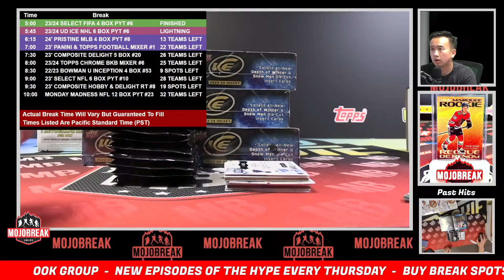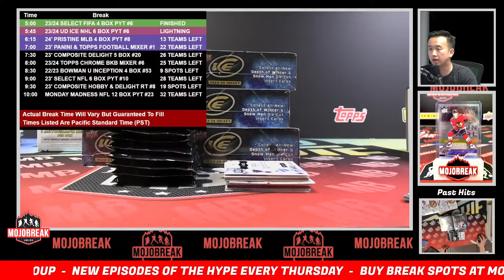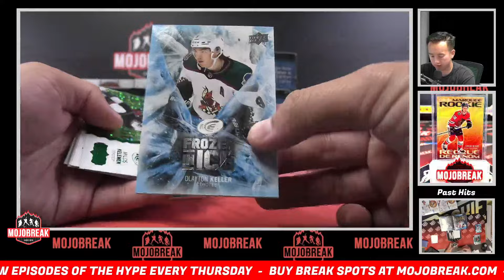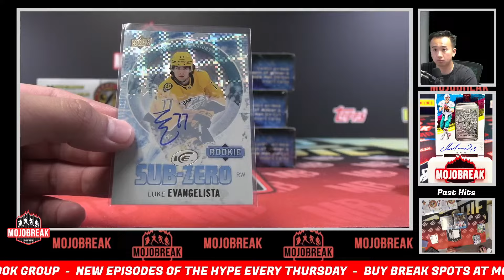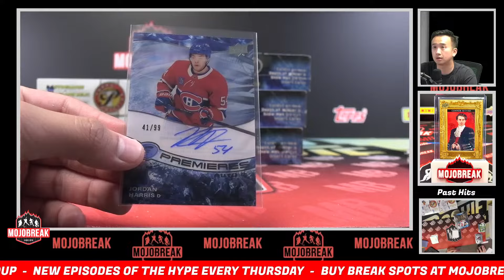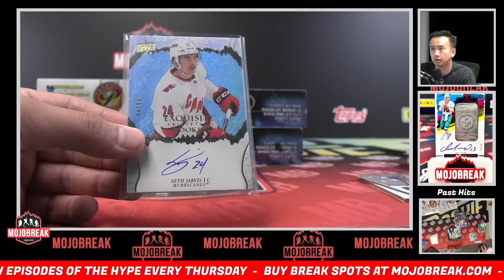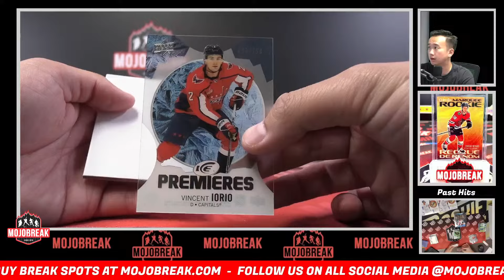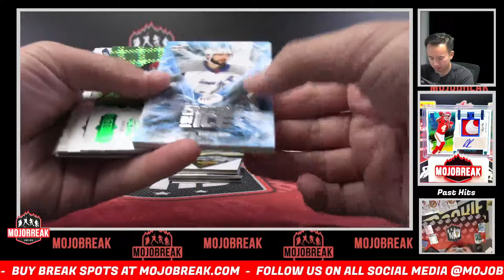Pick Your Team #6 - 2023-24 Upper Deck Ice Hockey 6 Box - 9.9.24